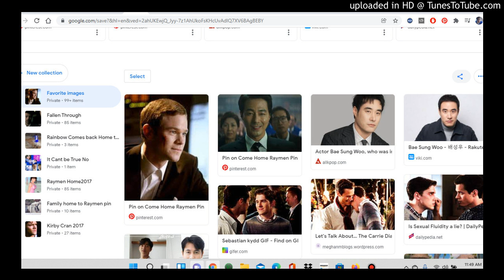Over - Audio Trimmer Reverse 2017 December 2021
Raymen pin come home to ewa beach better backing on home to Ewa beach his Mom Ma Home BTS DO A 5 on tell Western Ribbon Necktie soon always back home soon okay Yes Park Yoochun Hilary duff 2017 Trandy Crewmen Kirby Crying Cay Ratellite home soon okay Yes Adam Jack Jo in sung his again okay Come Clean Logan Lerman Dylan Everett PC over home jang eui soo memory okay Yes Wincestiel Laptop for Christmas back again okay Yes Mom Dad Joseph Lucas okay Yes Samk Dake Castrie Kintaro akiyama Hide Away Boa Kirby trandy crewmen soon okay Yes No hug to dean and sam okay chill out okay Danny Lim and Evan Ghang Keonjik Lee to Peachmilky and Kalo Hentrendy Leifang Marie Rose Will Sonny and Paul Christopher Sean Chandler Massey and Freddie SMith not Guy Wilson again okay Gay Love Crying Drama Devin Freeman Kevin Norman The Legendary Lackey GTA 5 SA Kirby Cran Miani Jo jung Suk Lee Hyun Woo Ingrid Jann Lee AKira Jacky Rig Castiel Western white okay Kang Chan Jae Woo RaymenPin LyndaTrangDai ReyPin KirbyCran MarieRose Leifang DOAkokoro Jannlee DOArig JackyDOA DOaAKira Lynda Trang dai Take it easy okay Christmas SPones McSpirk
Jo in sung Miyako Edit Waitress Kokoro Kasumi Storm Heart Morning Noon evening Raceruse Achayr Carrie Asian Western Gay Crying Jung Woo sung Vietnamese Double K O Hair Mod Pete Buttigieg Hate DO KyungSoo anymore Chang Song Eui Lee Sang Woo Lee Hyun Woo High Society Korean vs Thai Tin and Pete Mean Saint M34nS41nt Mean x Saint Ae Whore Person Hate him SO Ji Sub Park Ki Woong Nekosen Salvation aaron shawn Ashmore Angel
Song Seung-heon